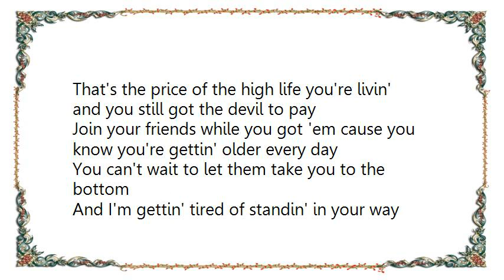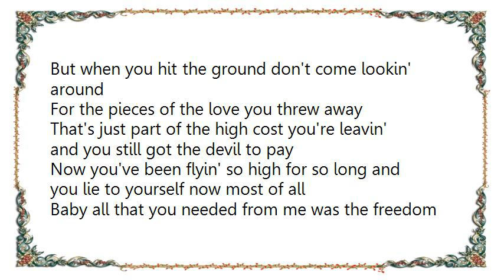Kris Kristofferson - Devil to Pay Lyrics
[Lyrics Kris Kristofferson - Devil to Pay]
Go on girl take your chances see how long you can go on from man to man
I can read the lines between your stolen glances
And I know it's time to fold this loosin' hand
Cause you're drawn to the flame by the thrill and the shame
Of the cheatin' game they taught you how to play
That's the price of the high life you're livin' and you still got the devil to pay
Join your friends while you got 'em cause you know you're gettin' older every day
You can't wait to let them take you to the bottom
And I'm gettin' tired of standin' in your way
But when you hit the ground don't come lookin' around
For the pieces of the love you threw away
That's just part of the high cost you're leavin' and you still got the devil to pay
Now you've been flyin' so high for so long and you lie to yourself now most of all
Baby all that you needed from me was the freedom to fall
When the bright lights are gone you'll be standin' alone
Forsaken in the naked light of day
Then you'll know that it's all over but the dying and you still got the devil to pay